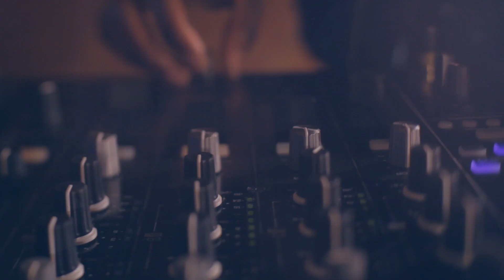Dominique Young Unique - Throw It Down - VEVO dscvr from The Fox Problem (Live)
Dominique Young Unique - Throw  It Down - an exclusive live performance for VEVO DSCVR from The Fox Problem, the channel for the freshest music right now. Catch exclusive live sets and interviews from music's most exciting acts of the year on the VEVO DSCVR channel now.